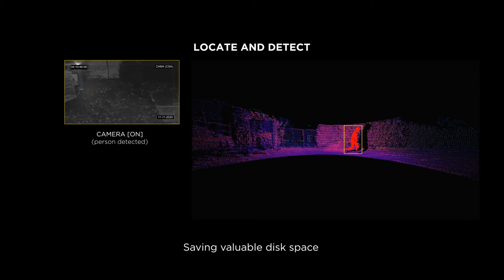Using LiDAR for Surveillance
Using LiDAR as a security measure by detecting movement and distinguishing people from other objects.